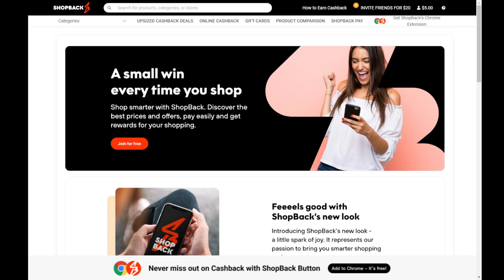Shop Back How to earn money shopping online cashback $10 Sign up bonus referral shopback.com.au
Get a bonus $20 into your Cashrewards account when you make a qualifying purchase of $20 or more within 7 days of signing up
Shopback $10 sign up bonus, into your account when you make a qualifying purchase of $20 or more

referral,referrals,discount,code,codes,cashrewards,cashback,savings,signup bonus reward